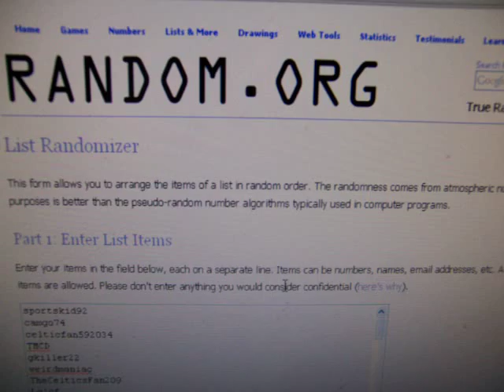2010-11 Donruss Basketball Retail Box - Winner Chosen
I totally screwed up this video of 2010-11 Donruss Basketball Box I forgot to choose a winner. Here is that random off!